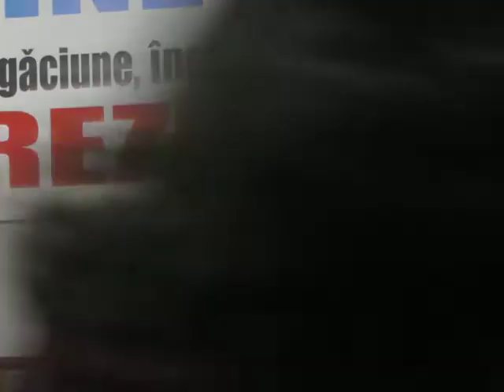Crezul Crestin V1 D